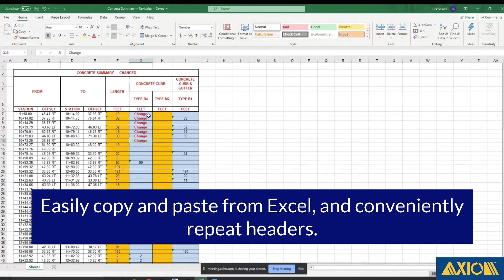Easily Import Word docs, Excel spreadsheets and PDFs into Revit easily and with perfect formatting!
What is Axiom's Microsoft Office Importer™ for Revit?
Axiom's Microsoft Office Importer™ for Revit is a magic tool that will paste in not just your Word and Excel data with great formatting but PDFs too. Microsoft Office Importer for Revit also allows you to insert PDF pages all at once as you are not limited to one page. Another feature is you can scale all your PDF pages to fit inside your border.

When importing Word documents, Excel spreadsheets, and PDFs into Revit with perfect formatting intact, Microsoft Office Importer lets you maintain control over your project standards (text size, fonts, and more) for the imported data while it takes care of the hundred other little things that can go wrong. It handles your formatting and linking for you and ensures the pasted information stays up to date in Revit — all while reducing annoying, repetitive steps.

Not sure what product(s) best suits your needs?

Axiom™ provides powerful software that helps thousands of engineers, architects, designers, project leaders, CAD managers, and CAD/BIM users all over the globe to handle some of their most time-consuming tasks. Known as the world’s largest third-party software developer dedicated to making MicroStation easier, saving MicroStation users’ time, solving their problems, and increasing their production, Axiom then turned its sights into broader fields, beginning with the Autodesk universe.